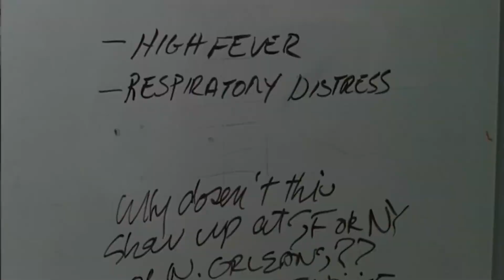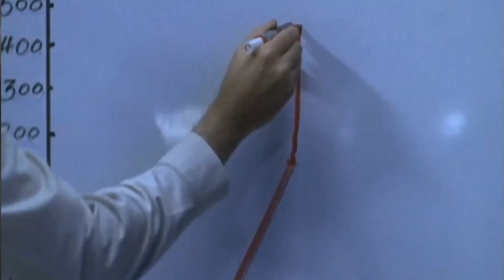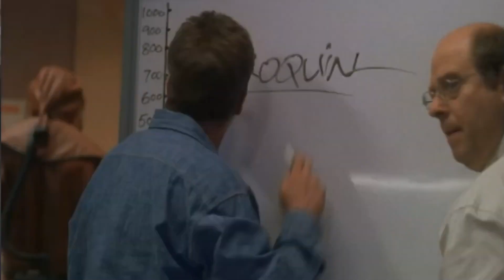The Dead Zone, "plague" - 2003, 'Conoravirus from China', predictive programming